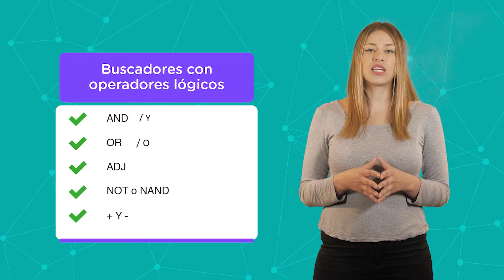Módulo 2.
2. Plataformas básicas para ser parte del entorno digital.
1. Motores de búsqueda 2.